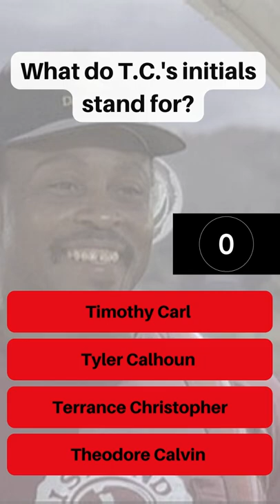Magnum, PI Quiz - Can you ace this quiz?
How well do you know Magnum PI? Test your knowledge with our Magnum PI quiz. It's just 5 questions about the classic tv detective series and it's timed, so get ready!